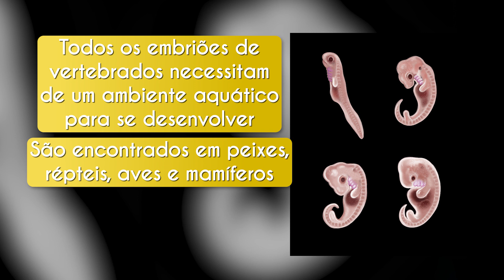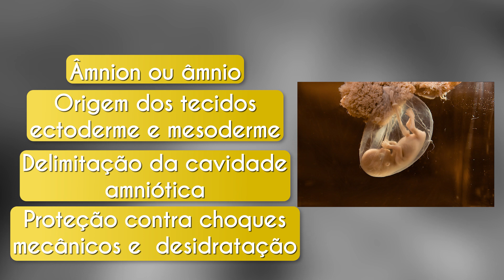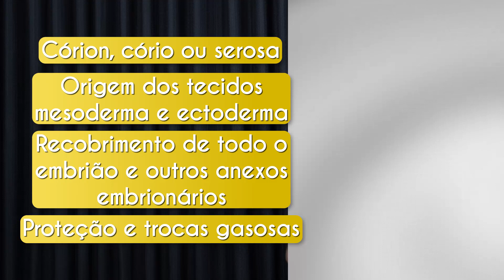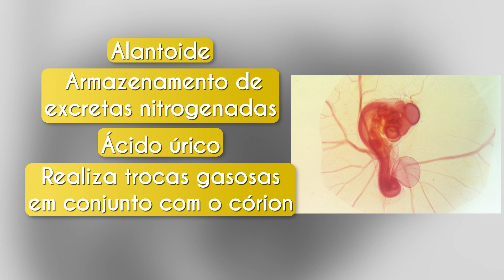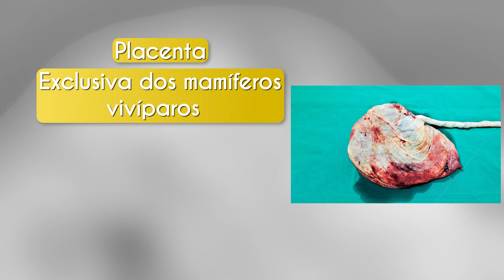Anexos embrionários - Brasil Escola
Anexos embrionários ou membranas extraembrionárias são estruturas membranosas que estão relacionadas com vários processos durante o desenvolvimento do embrião. Os anexos surgiram em grupos diferentes e evoluíram com o passar das gerações, tornando-se mais especializados e, em alguns casos, sendo substituídos por outras estruturas. Saiba mais!